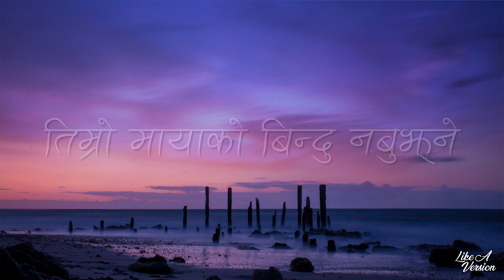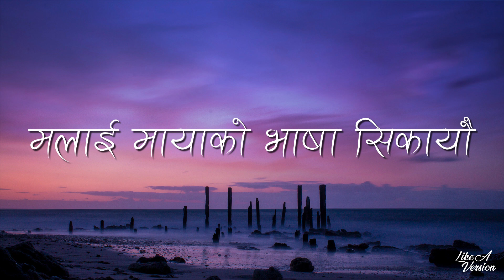Maya (Lyrics Video) - Deborah Tiwari Rai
maya is a nepali christian song sung by Deborah Tiwari Rai. This is the song full of love that God has done for us. hope you like it?

🎤 Lyrics:             🎸Chord:
मायाले स्वोर्ग छोडेर आयो
माया क्रियाशिल भई देखायो
तिम्रो मायाको बिन्दु नबुझ्ने
मलाई मायाको भाषा सिकायौ (२)

मायाले संसार बचाउना आयो
संसारले बुझेन मायालाई मार्यो
तर जसको मायामा धेरै शक्ति छ
मृत्यु र चिहानले हार खायो
जसको मायामा धेरै शक्ति छ

चोखो रहेछ तिम्रो माया
स्वर्थ त म मा थिएछ
संसारले तिमीलाई आफ्नो नभन्दा
मैले नी पराई सम्झेछु तिमीलाई (२)

मायाको अर्थ बुझायौ मलाई
कायल बनायौ अबुझ यो मनलाई
तिम्रो मायाको सर्गम नबुझ्ने
मलाई मायाको गित सिकायौ
मलाई मायाको भाषा सिकायौ